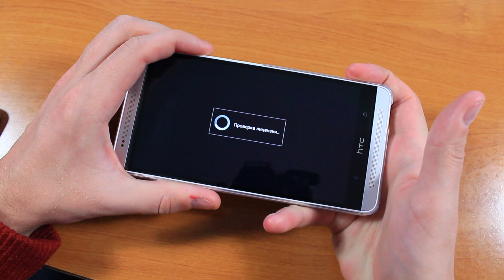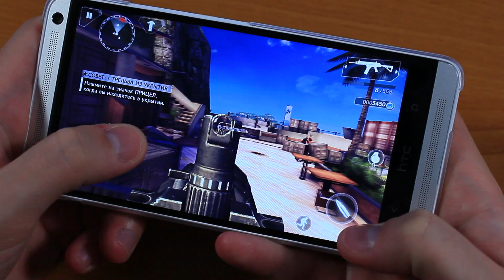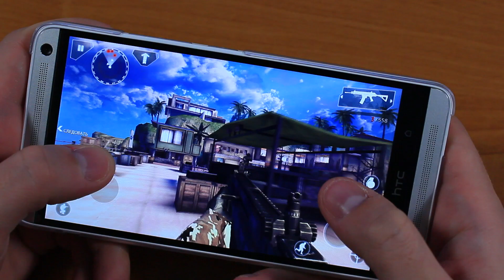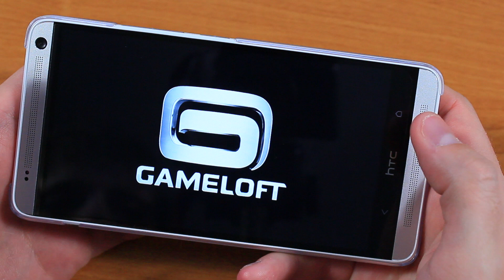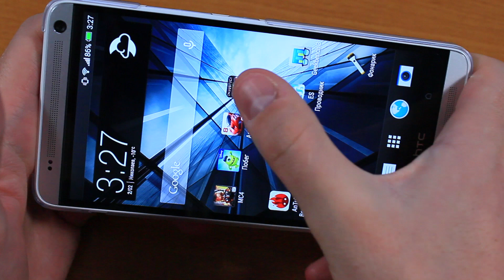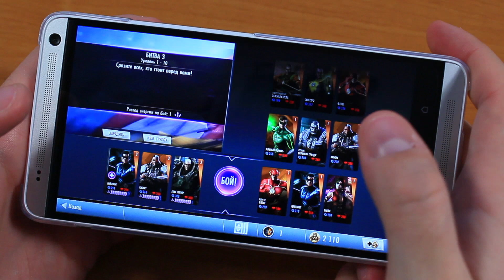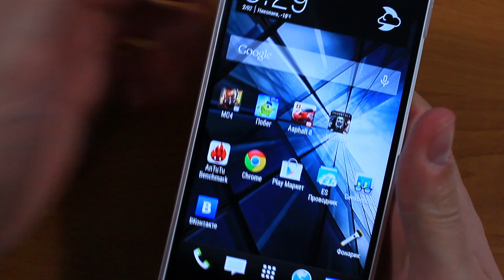HTC One Max Тест Игр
Спасибо интернет-магазину Цитрус
За предоставленное для обзора устройство